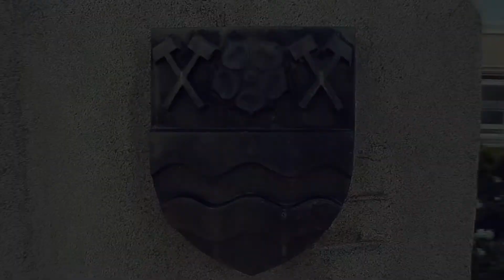EXPRES (3) - Otevření multifunkčního hřiště v Životicích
ŽIVOTICE MAJÍ NOVÉ MULTIFUNKČNÍ HŘIŠTĚ

27.9 bylo pro veřejnost otevřeno nové multifunkční hřiště v Životicích, které se nachází za POŽÁRNÍ ZBROJNICÍ. Součástí je dětské hřiště s mnoha atrakcemi, fotbalové hřiště a altán pro relaxaci. Je určeno pro veřejnost a v plánu ho má využívat i místní základní škola, nebo dobrovolní hasiči.